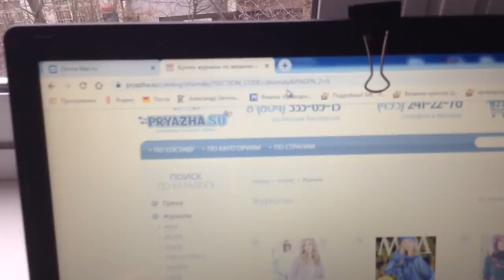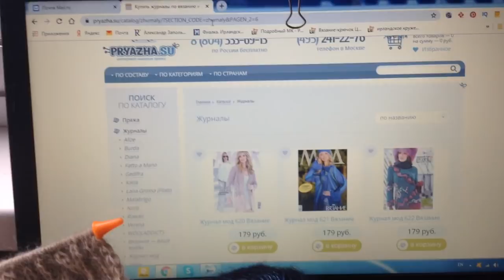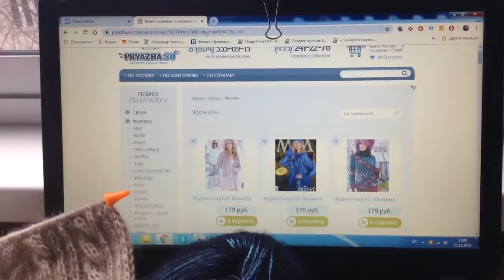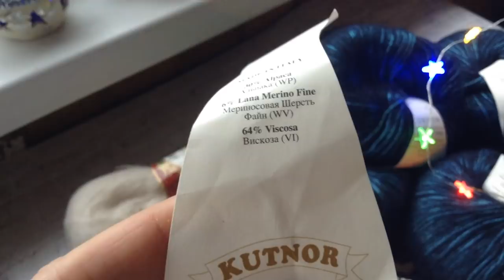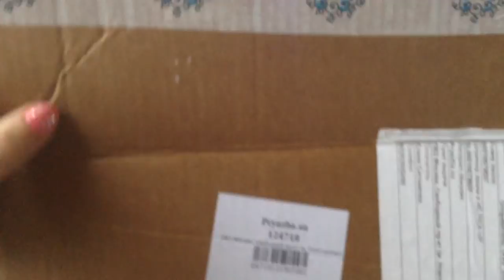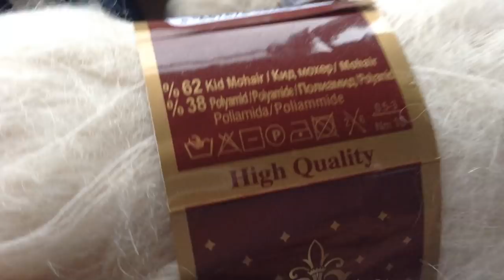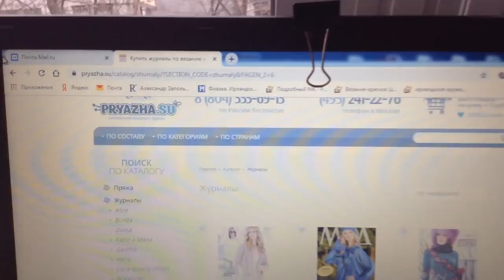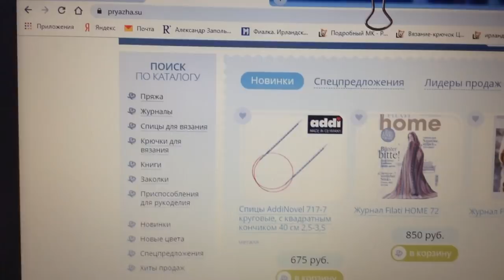Мечты сбываются Новая пряжа Новые проекты Красивейший шарф спицами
Магазин для рукоделия С 26.12 ПО 26.02 5% на все, кроме Lana Grossa, Gedifra, limol, long chang, malabrigo, noro по промокоду SITNIKOVA суммируется с другими скидками, но максимальная - 10% - цвет 86641 - цвет 067